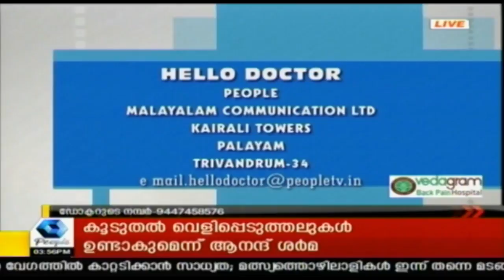Hello Doctor : ഉറക്കകുറവും ഹോമിയോപ്പതിയും | Insomnia| 4th October 2018